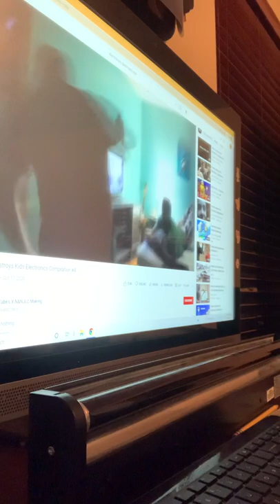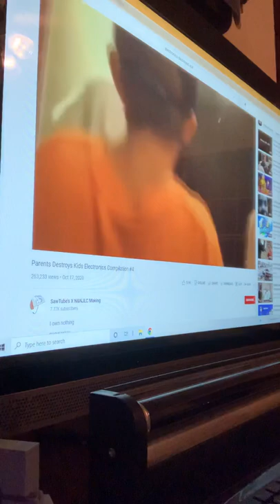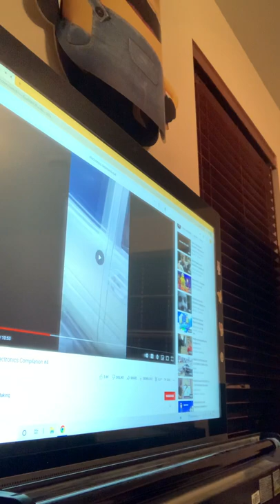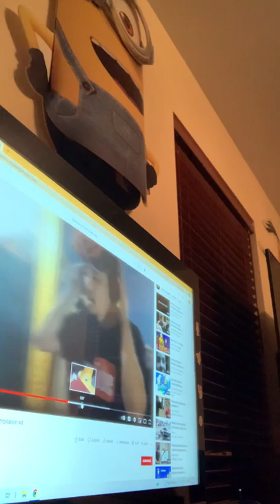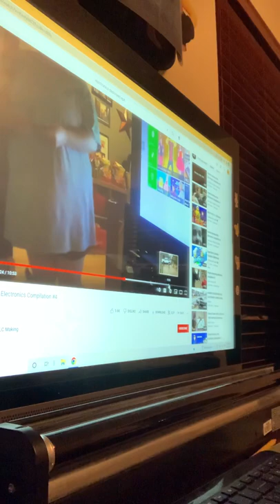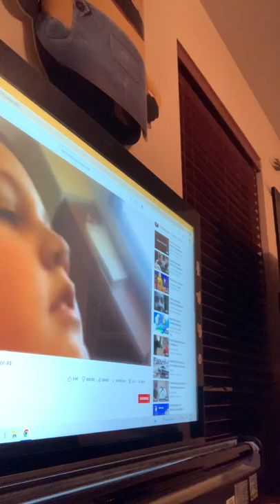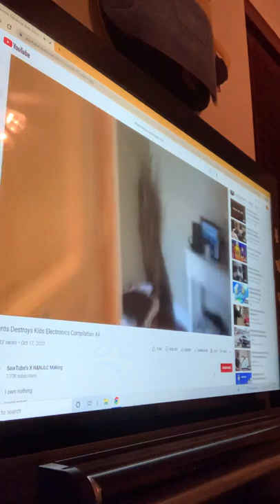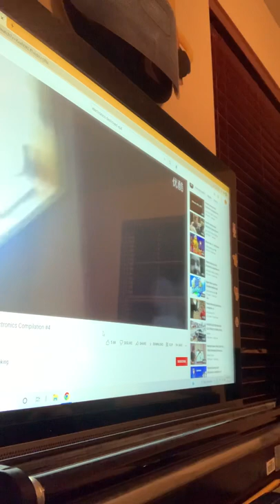Electronics destroyed episode 4￼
And also I’m going to make a video on Sunday Easter surprise All plushy’s and all Lego sets￼
And also on Monday I’m gonna make a video of my mom swimsuit my mom will show it to me on the camera￼￼